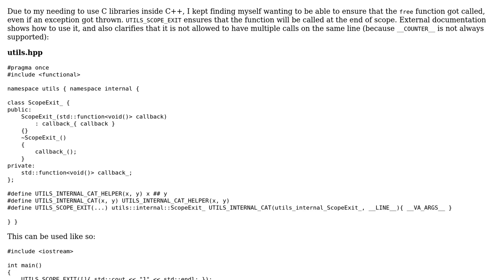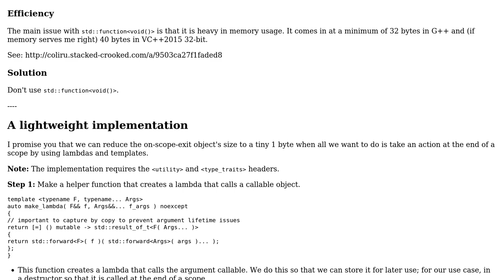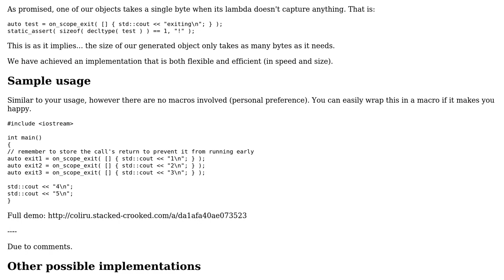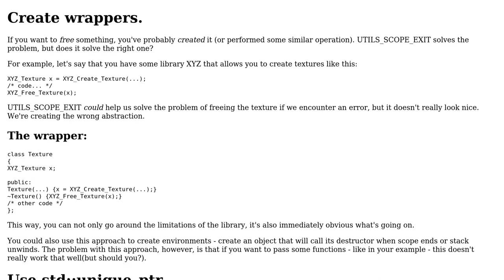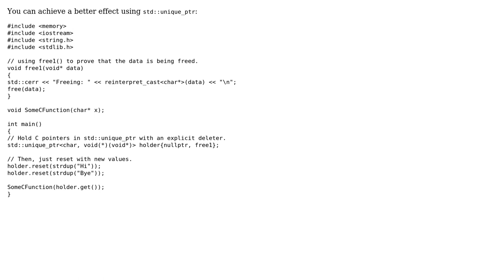Code Review: On-the-fly destructors (3 Solutions!!)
Code Review: On-the-fly destructors

With thanks & praise to God, and with thanks to the many people who have made this project possible! | Content (except music & images) licensed under CC BY-SA | Music | Images & others | With thanks to user user2296177 user MatthewRock user Martin York user Justin and the Stack Exchange Network Trademarks are property of their respective owners. You are responsible for your own actions.